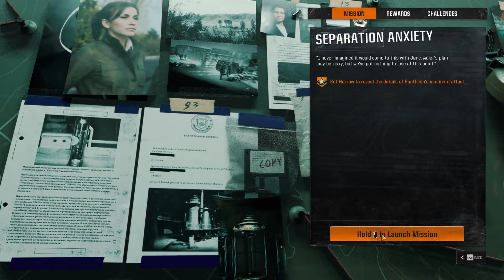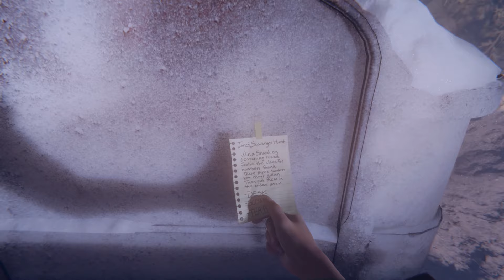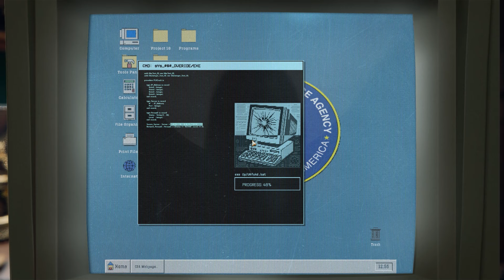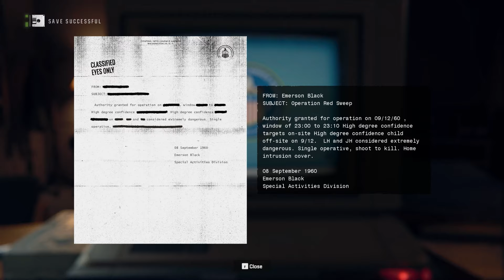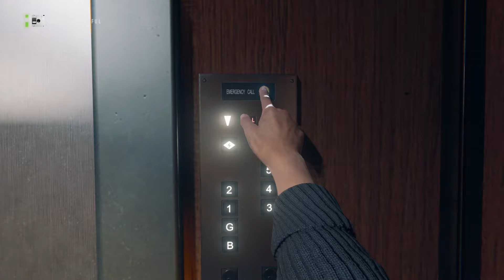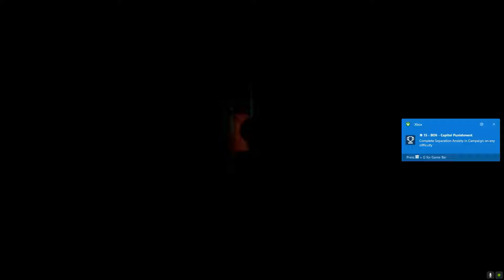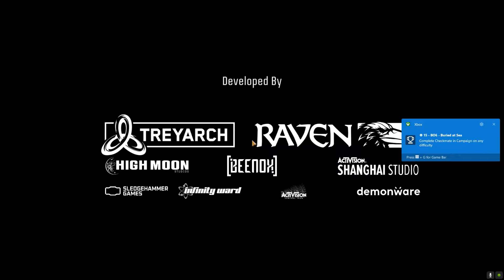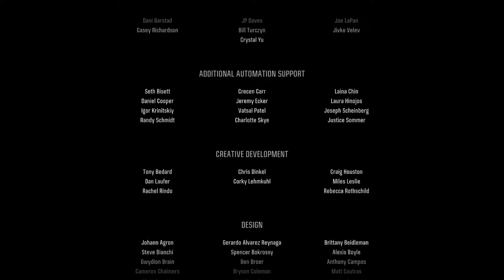"Black Ops 6 - Final Showdown! Gameplay Walkthrough Part 7 Ending"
"Welcome to Part 7 Ending of our Call of Duty: Black Ops 6 gameplay walkthrough! In this thrilling first installment, we dive into the opening missions, which set the tone for a high-stakes story filled with covert operations, intense firefights, and advanced weaponry. We’ll navigate through challenging environments, complete critical objectives, and face off against both AI enemies and real players in multiplayer modes. As we explore new maps, reveal hidden intel, and experiment with powerful loadouts, you’ll see firsthand the upgraded graphics and tactical gameplay innovations. Get ready for a cinematic journey with heart-pounding action as we tackle the story head-on in Black Ops 6!"

Call of Duty: Black Ops 6 is a 2024 first-person shooter video game co-developed by Treyarch and Raven Software and published by Activision. It is the twenty-first installment of the Call of Duty series and is the seventh main entry in the Black Ops sub-series, following Call of Duty: Black Ops Cold War.
Composer: Jack Wall
Genre: First-person shooter
Publishers: Activision, Activision Blizzard